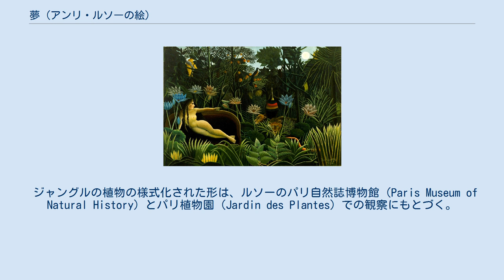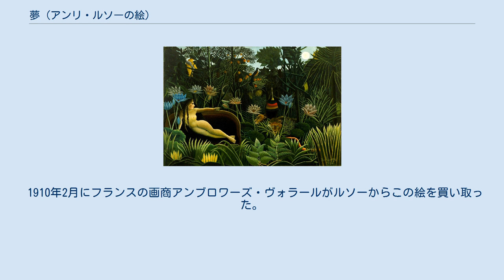夢 (アンリ・ルソーの絵)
アンリ・ルソーの作品
『夢』　アンリ・ルソー作　1910年　ニューヨーク近代美術館 『夢』（ゆめ、フランス語：La Rêve）は、アンリ・ルソーの1910年の大きな油彩画である。
彼の、ジャングルをテーマとする25を超える絵の1つである。
 彼の最後の完成した作品であるため、それははじめ、1910年3月18日から5月1日まで、彼の1910年9月2日の死去の数か月前、アンデパンダン展で展示された。
 ルソーのより初期の諸作品は否定的な受け取られ方をしていたが、しかし詩人で批評家のギヨーム・アポリネールは、そのデビューについてつぎのように述べた：「この絵は美を放射しているし、それは議論の余地は無い。わたしは、今年はだれも笑わないであろうと信じる。」 『夢』は、ジャングルの絵のうち最大で、6フィート8インチ×9フィート9インチ（204.5センチメートル×298.5センチメートル）。
 それは、ルソーの若いころのポーランド人の情婦ヤドヴィガ（Yadwigha）のほとんど超現実的な肖像を大きく取り扱うが、肖像は絵の左側に裸で横たわり、ハスの花をふくむジャングルの青々と生い茂った葉叢（はむら）、鳥、サル、ゾウ、ライオン、雌ライオン、ヘビをふくむ動物たちをじっと見つめている。
 ジャングルの植物の様式化された形は、ルソーのパリ自然誌博物館（Paris Museum of Natural History）とパリ植物園（Jardin des Plantes）での観察にもとづく。
 裸体像の左腕は、ライオンたちと、満月の薄明かりの下、ジャングルの暗がりにかろうじて見える、フルートを吹きながら、見る者のほうを向いている黒いヘビ使いのほうに伸びている。
 腹部がピンク色のヘビは下生えのあいだを滑るように進み、その曲がりくねった形は女のヒップと両脚の曲線を映している。
 ルソーは、見る者のなかには絵を理解しないものもいるのではないかと疑って、それに添える詩を書いた、「夢のための銘刻」： 美術批評家アンドレ・デュポン（André Dupont）あての手紙においてルソーによって供された絵の、1つの可能な解釈は、それは、自分がジャングルでフルート奏者に耳をかたむけている夢を見ている、パリの、横になっている女を描いているということである。
 横になっている裸体像という題材は、ティツィアーノの1538年の絵『ウルビーノのヴィーナス』からマネの1863年の絵『オリンピア』に至る、古典的な伝統から出ている。
ルソーは、ゾラの小説『夢想』（Le Rêve）から霊感を取ったかもしれないが、これは画家と女性刺繍家とのあいだの愛を取り扱う。
 『夢』を描いているあいだ、ルソーは店員レオニー（Leonie）とロマンチックな関わり合いをもっていた。
 1910年2月にフランスの画商アンブロワーズ・ヴォラールがルソーからこの絵を買い取った。
1934年1月にニューヨークのノードラー・ギャラリーズ (Knoedler Galleries) を介して、被服製造業者シドニー・ジャニス (Sidney Janis) に販売された。
1954年にジャニスはこの絵をネルソン・A・ロックフェラー (Nelson A. Rockefeller) に売り、ロックフェラーはそれをニューヨークの近代美術館（Museum of Modern Art, MoMA）創立25周年を記念してここに寄贈した。
現在も MoMA にある。